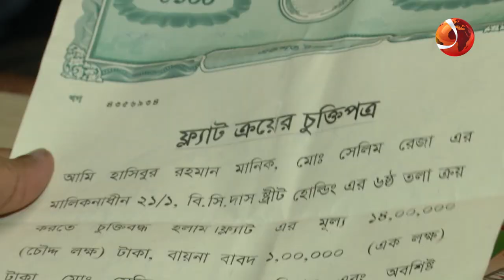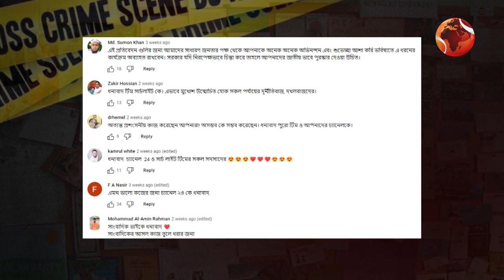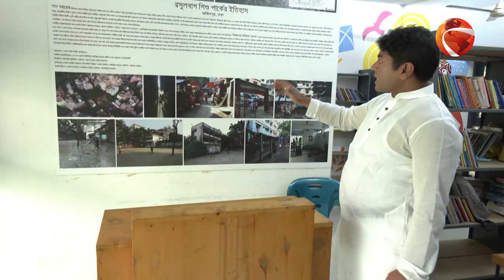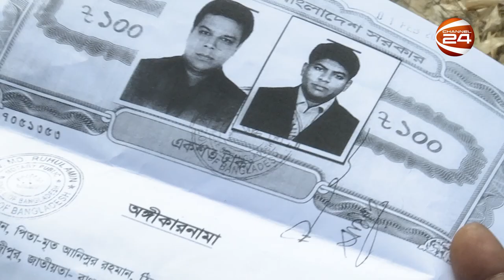কাউন্সিলরের দাপটে নিঃস্ব ব্যবসায়ী | Follow UP | Counselor Manik | Channel 24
»» Office Address:
Bangladesh.